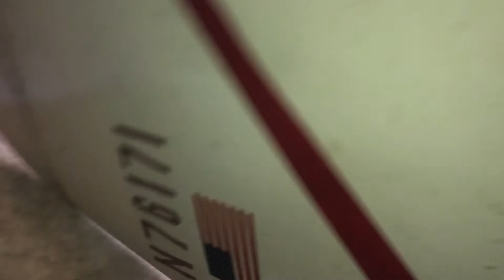Cessna 140 Tail Fin Vertical Stabilizer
to see this part and many others on eBay